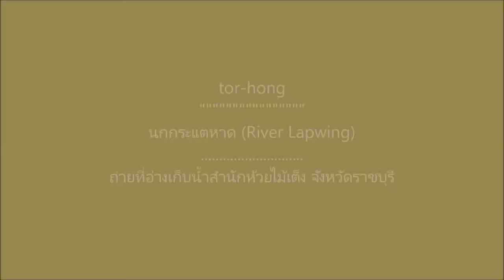นกกระแตหาด (River Lapwing)